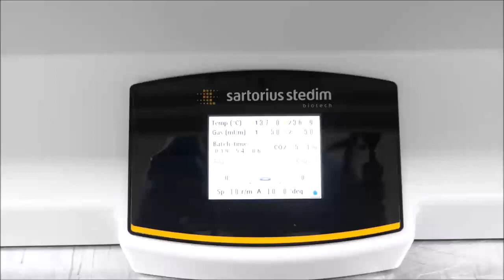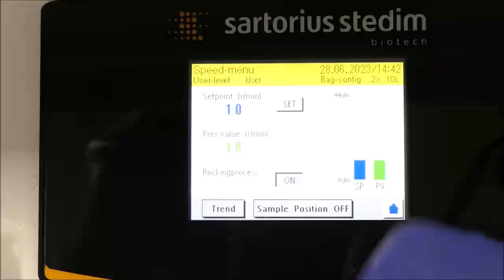Sartorius Bioreactor Biostat RM ID 18127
Sartorius Bioreactor Biostat RM is available from The Lab World Group.